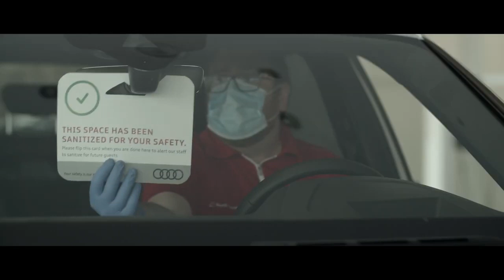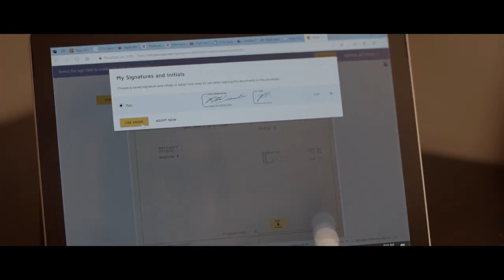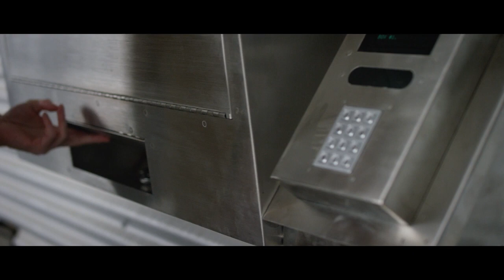01 Service Process The New Audi Customer Experience